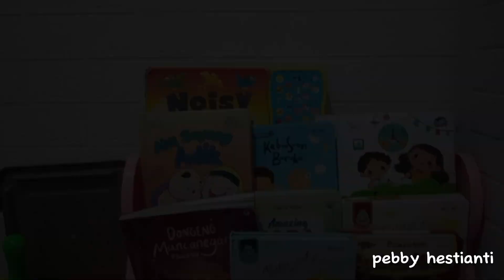Belajar Membereskan dan Merapikan Buku Sendiri || kira-kira kakak Rayna Bisa Nggak Ya! ❓❓❓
Buku buku kakak Rayna berantakan sekali ini 😣😣😲😳
jadi mau dibereskan dan dirapikan duku ya agar lebih mudah menemukan nya saat mau dibaca.. kira kira kakak Rayna bisa nggak ya??
tonton video nya sampai habis ya teman teman...
semoga terhibur
terimakasih 😊😊😊